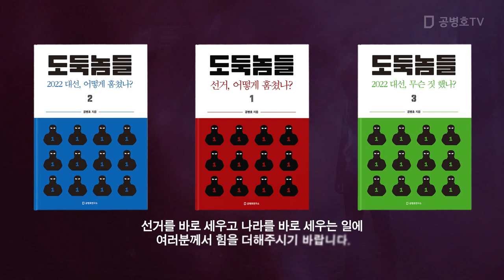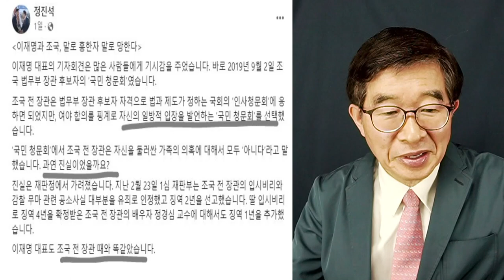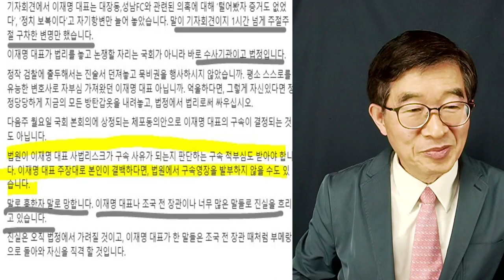'말로 흥한 자, 그 말로 망해" / 이재명 vs 조국 / 어디서 많이 본듯한 것들 [공병호TV]